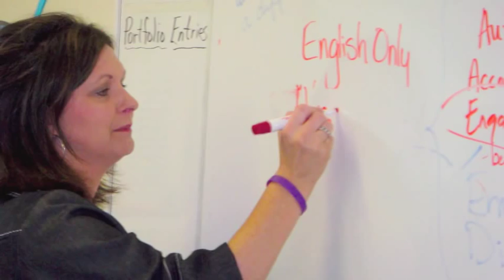Queen Margaret's School - Leadership Class Video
The Queen Margaret's School 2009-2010 Leadership Class created a video to promote their hard work and community service. It is an exciting and moving video on how QMS students enter the larger world as strong, independent, compassionate leaders! Engage at QMS.